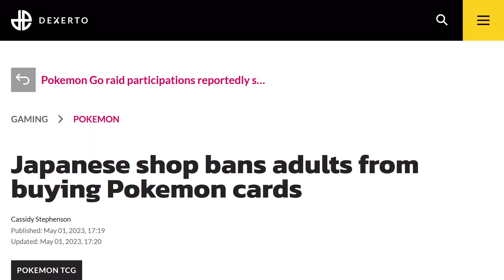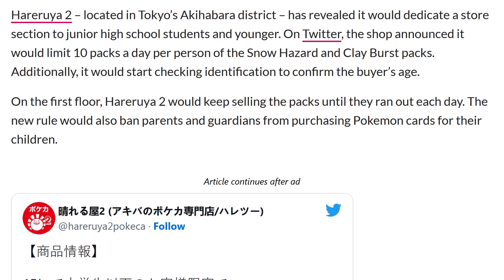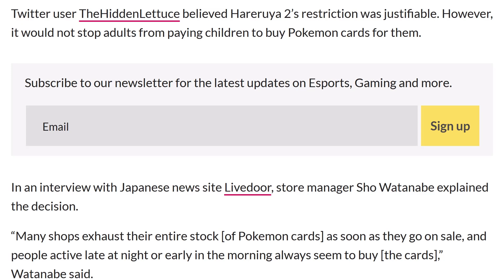Japan Shop BANS Adults From Buying Pokemon Cards?! | Agree Or Disagree?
Well lol this is interesting! Let's talk about this! Do you agree with adults being banned from buying Pokemon TCG cards in this Japan shop?

🕒 Timestamps:
➡️ Opening - 0:00
➡️ Article/Context - 0:20
➡️ Thoughts/Analysis - 2:49

This video involves topics such as:
Japanese shop bans adults from buying Pokemon cardsJapanese shop bans adults from buying Pokemon cards
pokemon
pokemon cards
pokemon tcg
pokemon tcg cards
japan bans adults from buying pokemon cards